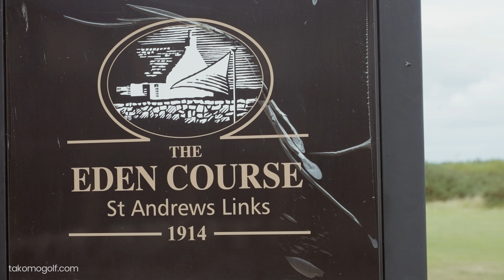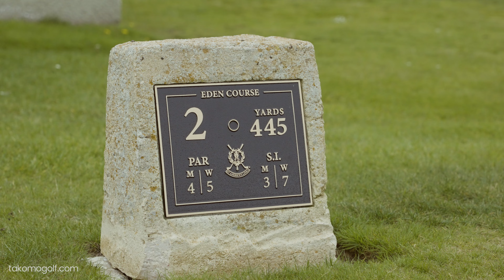From retail worker to 100k sub YouTuber - How golfer Alex Etches blew up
⛳️  Strap in and join Takomo Golf's Tim Urban for a wild ride through the Scottish greens with none other than YouTube sensation Alex Etches! We play six holes and spill the beans – from Alex's YouTube origins to conspiracy theories, and his life before YouTube.

Expect laughs, some mediocre golf shots, and maybe a few surprise confessions as we chat about life, movies, the famous contacts in Alex's phone, and more.